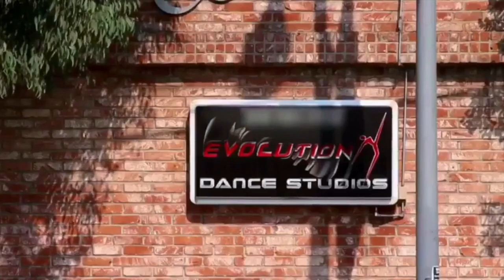Dance Moms-"THE GIRLS MEET SEVEN WILLIAMS!"(S1E12 Flashback)